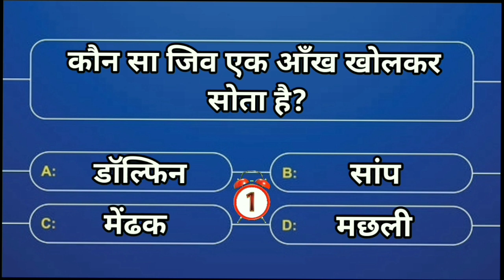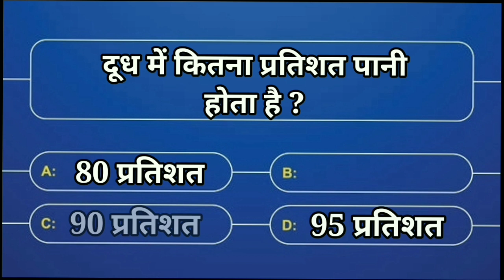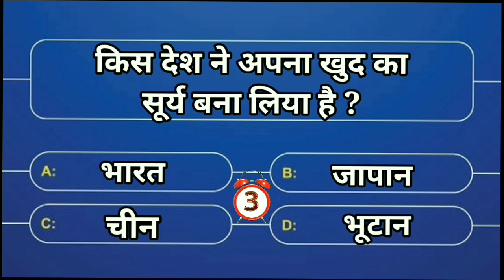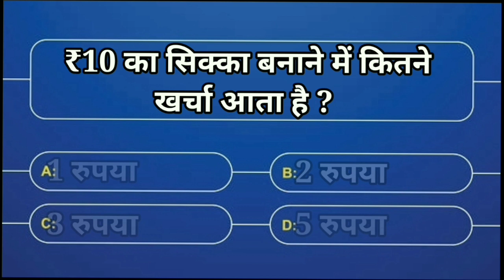Gk questions I Hindi gk 2023 I Hindi Gk questions and answer I#trendgkchalleng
Gk questions I Hindi gk 2023 I Hindi Gk questions and answer I
gk question
gk questions
lucent gk
gk for competitive exams
futuretakgk
gk quiz
Br gk gs study